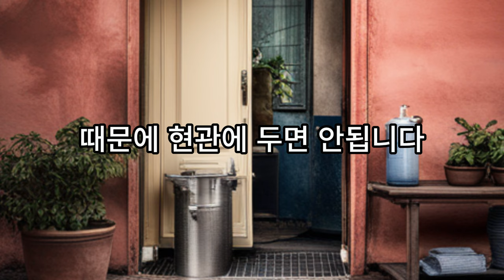이건 절대 현관에 두지 마라! 돈복 날아간다 💰 현관풍수, 풍수인테리어, 풍수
오늘은 풍수상 현관에 두면 안 되는 물건 6가지를 알려드리려고 합니다.